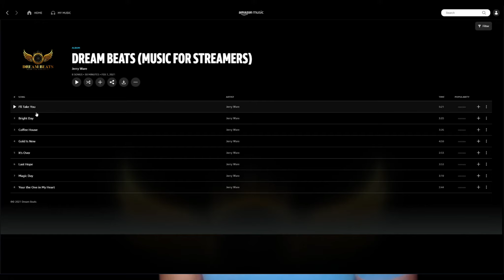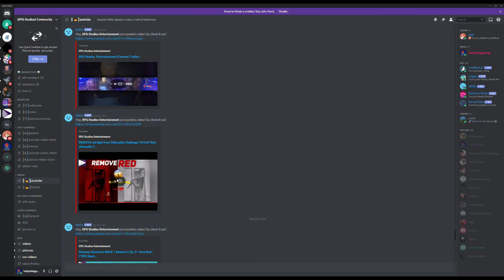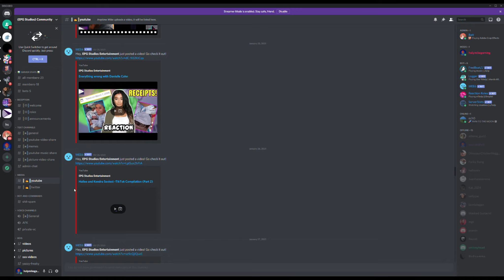SECRETS TO SEX LOVE, AND RELATIONSHIPS (FOR THA BOYZ PODCAST Episode: 1 (18+) Teaser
"FOR THA BOYZ PODCAST" is a new podcast being produced by EPG Studios. This is Episode: 2 and we ask people 18+ to watch and listen.
To see full podcast listen to it on:

Amazon Music

Music in video from Dream Beats free copyright music for you Listen here:
Listen to the songs from our (Chill Time Album")
Amazon Music

Quality: 4K Video
🔔 Turn on the bell 🔔